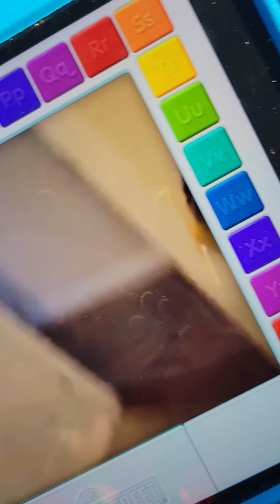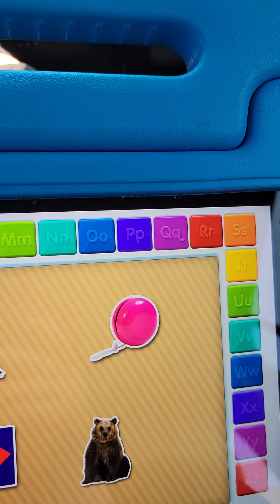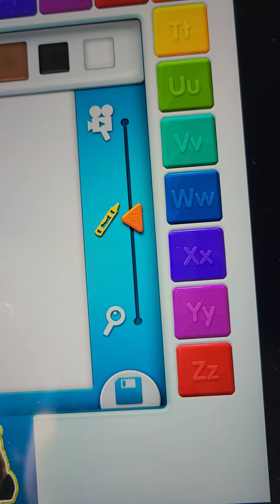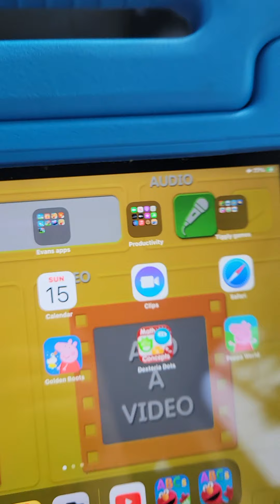Elmo loves abcs lite